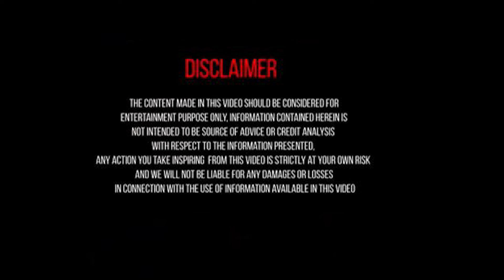joe Rhymingreview 🤣❤| enjoy the fun😂✨